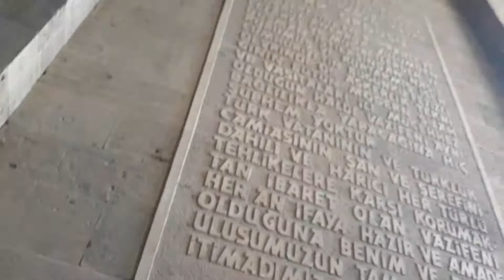17 Kasım 2019